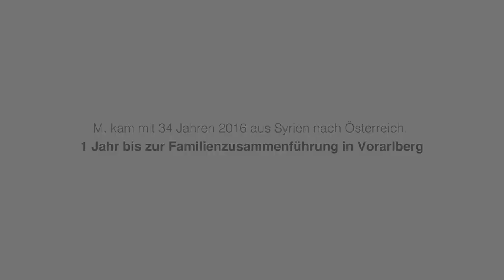Klima | ZuhauseInMir #2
Zuhause in mir. The home within me.
Wir sind, wer wir waren, und es sind doch nicht mehr. Momente, die eine gemeinsame Geschichte erzählen.

In der youngCaritas Wanderausstellung „Zuhause in mir“ wurden zehn bewegende Fluchtgeschichten weitererzählt. Ein Perspektivenwechsel.

Die Ausstellung, die im Rahmen des EU Projekt MIND umgesetzt wurde, stellt Frauen, die über die Familienzusammenführung nach Vorarlberg gekommen sind in den Mittelpunkt. Berührende Wege in eine neue noch unbekannte Heimat, die nun für ein breites Publikum sichtbar gemacht wurden.

Die Ausstellung, die am 28. Jänner 2020 im Landhaus Bregenz eröffnet wurde, wurde in Zusammenarbeit mit der bekannten Vorarlberger Künstlerin Bianca Tschaikner, Lena Seeberger und Astrid Neumayr (beide Ausstellungskommunikation), konzipiert und gestaltet. Im Frühjahr 2020 war die Ausstellung an den unterschiedlichsten Orten in ganz Vorarlberg zu sehen.

„Wer die Wanderausstellung besucht, wird das Thema Flucht von einer anderen Seite – nämlich der weiblichen – kennenlernen.“